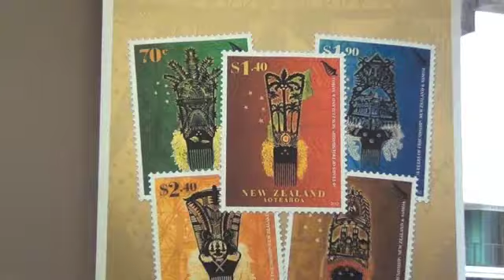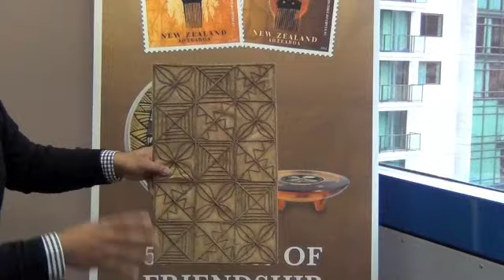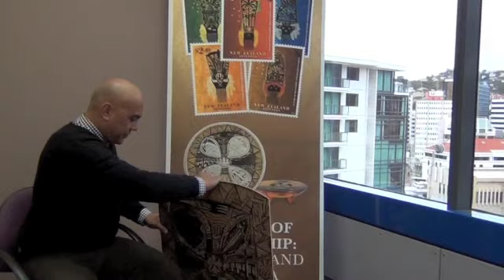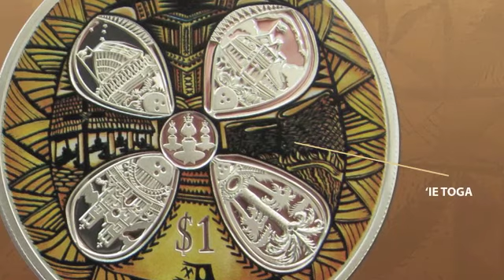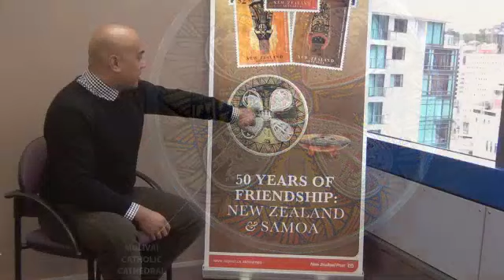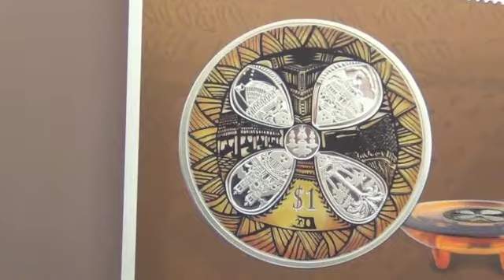50 Years of Friendship - New Zealand and Samoa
New Zealand and Samoa share a special relationship that is underpinned by the 1962 Treaty of Friendship. 2012 marks 50 years of this important partnership, and New Zealand Post is celebrating with a unique stamp and coin issue designed by Michel Tuffery MNZM.

Take a look at this video to gain an insight into the stamps and coin from the designer himself!